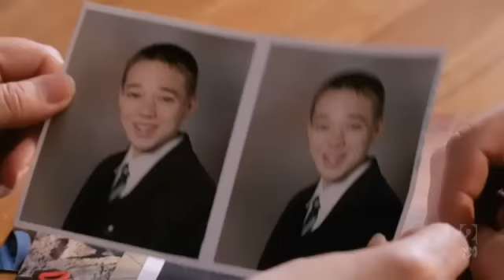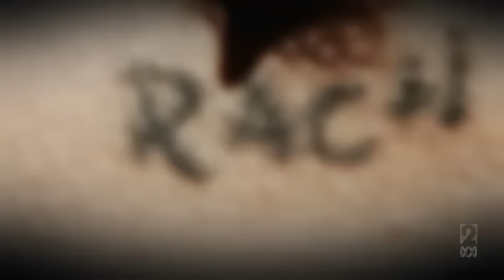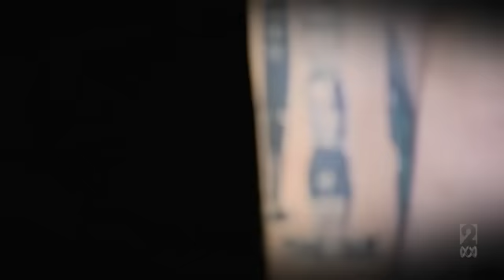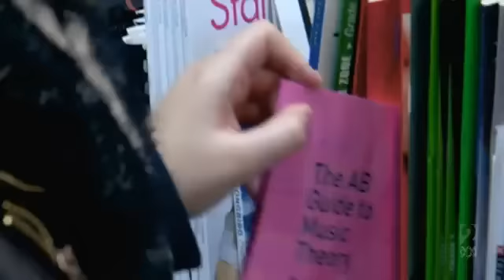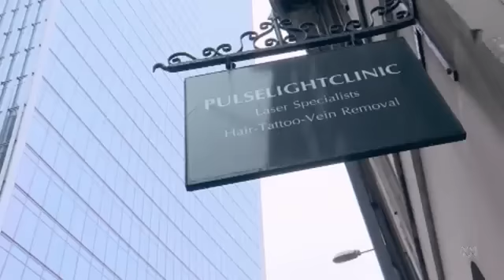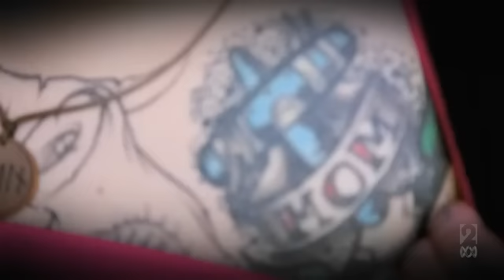Tattoo Disasters UK Series 1 Ep 6 Documentary 2016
Tattoo Disasters UK